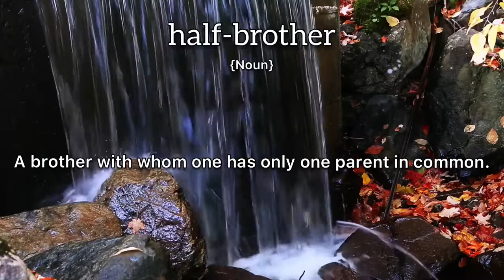Half-Brother Meaning : Definition of Half-Brother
- What is the meaning of Half-Brother
- What is the definition of Half-Brother
- How to pronounce Half-Brother